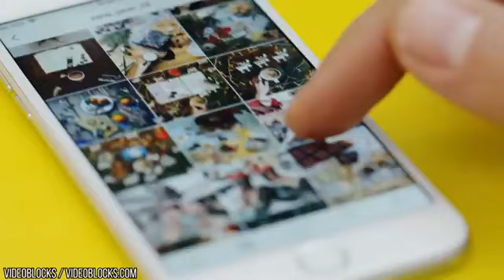WITCHES AND POWERFUL WITCHCRAFT CAUGHT ON CAMERA ON OGYATANAA TV... WATCH